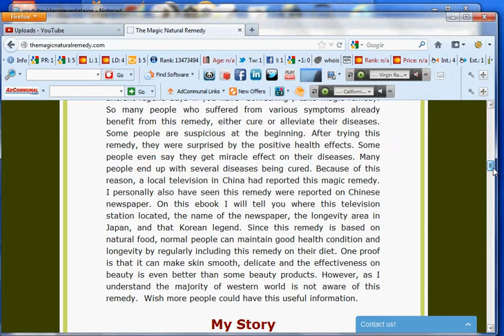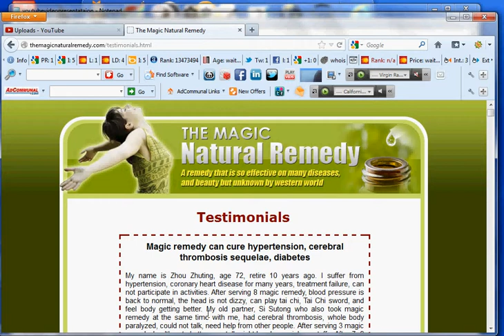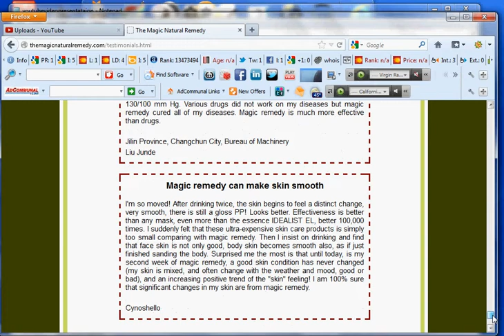A Magic Remedy from China for Stroke Recovery within Two Months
Stroke recovery by a China several hundreds
years proven natural remedies, reported by China local television
and newspapers. It is also very effective to cure many other diseases
such as hypertension, coronary heart disease,diabetes, stroke,
rheumatism, and much much more. Please visit website
themagicnaturalremedy dot com for more detail.